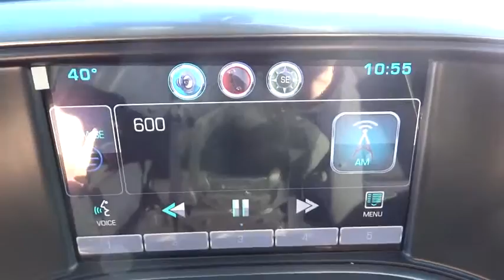2015 Chevrolet Silverado 1500 Durham, Chapel Hill, Raleigh, Cary, Apex, NC 199295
2015 Chevrolet Silverado 1500
2015 Chevrolet Silverado 1500 4WD Crew Cab 143.5 LT w/1LT - Stock#: 199295 - VIN#: 3GCUKREH2FG199295

409 S Roxboro St.

4x4, Overhead Airbag, Trailer Hitch, Onboard Communications System, CD Player, Satellite Radio, REMOTE VEHICLE STARTER SYSTEM. LT trim, SUMMIT WHITE exterior and JET BLACK interior. EPA 22 MPG Hwy/17 MPG City! CLICK NOW! KEY FEATURES INCLUDE: 4x4, Satellite Radio, CD Player, Onboard Communications System. Keyless Entry, Privacy Glass, Steering Wheel Controls, Electronic Stability Control, Heated Mirrors. OPTION PACKAGES: CUSTOM SPORT, 1LT TRIM includes 20 wheels (Includes (Z82) Trailering Package, (G80) locking differential and (RD4) 20 x 9 polished-aluminum wheels. LT CONVENIENCE PACKAGE includes (AG1) driver 10-way power seat adjuster with (AZ3) bench seats, (CJ2) dual-zone climate control, (BTV) Remote Vehicle Starter system, (IO5) MyLink 8 Diagonal Color Touch audio system, (UVC) Rear Vision Camera, (C49) rear-window defogger and (KI4) 110-volt power outlet (Includes (T3U) front fog lamps. (N37) manual tilt and telescopic steering column included with (L83) 5.3L EcoTec3 V8 engine.), DIFFERENTIAL, HEAVY-DUTY LOCKING REAR, TRAILERING PACKAGE includes trailer hitch, 7-pin and 4-pin connectors, REMOTE VEHICLE STARTER SYSTEM Includes (UTJ) Theft-deterrent system.), SEAT ADJUSTER, DRIVER 10-WAY POWER, REAR VISION CAMERA WITH DYNAMIC GUIDE LINES, 1LT PREFERRED EQUIPMENT GROUP includes standard equipment, ENGINE, 4.3L FLEXFUEL ECOTEC3 V6 WITH ACTIVE FUEL MANAGEMENT, DIRECT INJECTION AND VARIABLE VALVE TIMING includes aluminum block construction with FlexFuel capability, capable of running on unleaded or up to 85% ethanol (285 hp [212 kW] @ 5300 rpm, 305 lb-ft of torque [413 Nm] @ 3900 rpm) (STD), SEATS, FRONT 40/20/40 SPLIT-BENCH, 3-PASSENGER EXPERTS REPORT: Great Gas Mileage: 22 MPG Hwy. Horsepower calculations based on trim engine configuration. Fuel economy calculations based on original manufacturer data for trim engine configuration. Please confirm the accuracy of the included equipment by calling us prior to purchase.